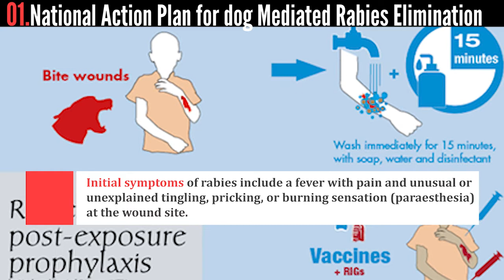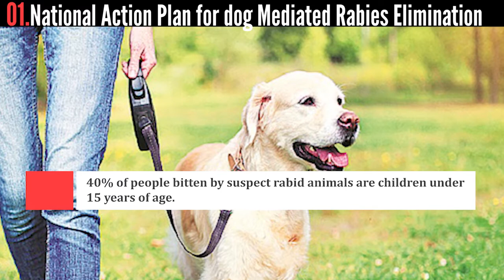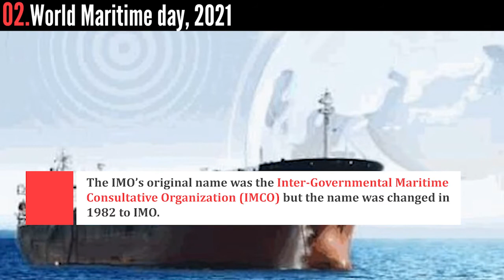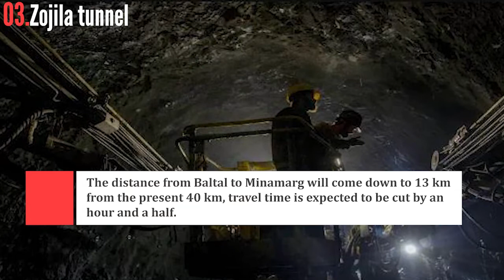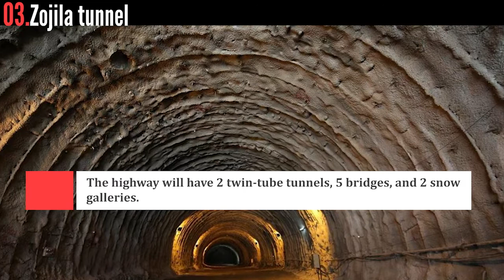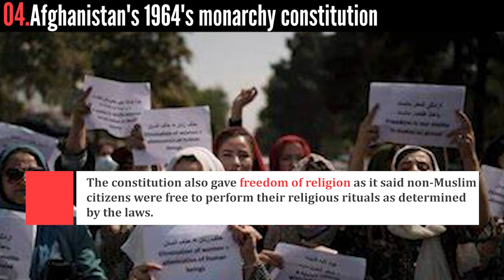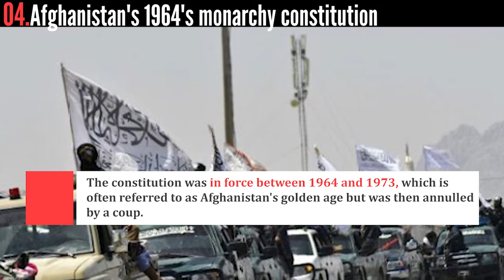Current Jots - Snippets for Prelims 2021 | Manifest IAS 01-10-2021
Read in detail:
1. National Action Plan for dog Mediated Rabies Elimination
2. World Maritime day, 2021
4. Afghanistan's 1964's monarchy constitution